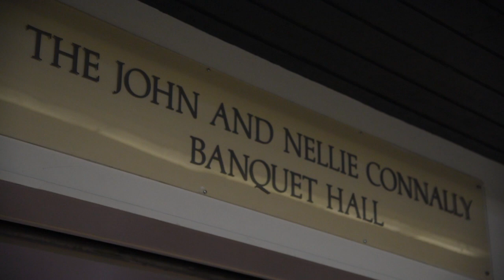2015-16 Men's Basketball team banquet [April 11, 2016]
Texas Men's Basketball honors the 2015-16 team during its annual awards banquet on Sunday, april 10, 2016.